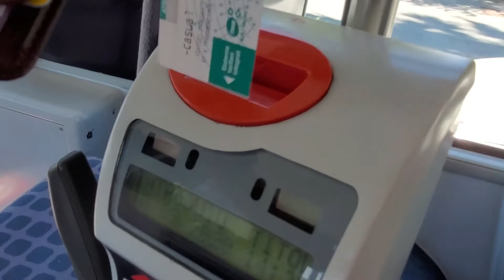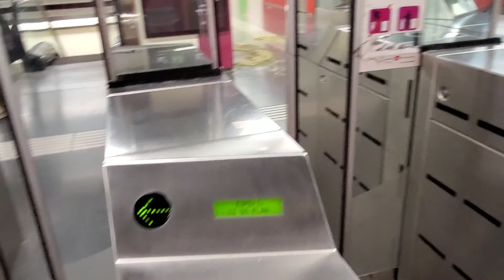TYRONE_ONEZA/ @ BARCELONA SPAIN PUBLIC BUS AND METRO TRAIN TRANSPORT